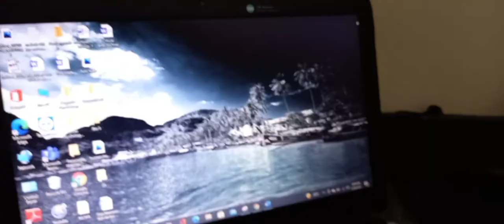Walkie Talkie routine vlog | Fizistic World | Daily vlogs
This video is about my daily routine vlog